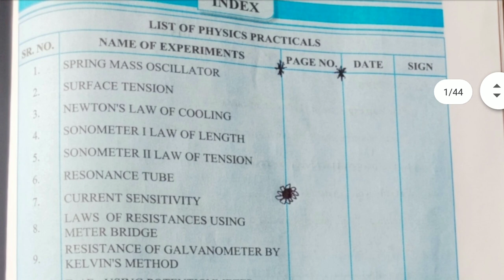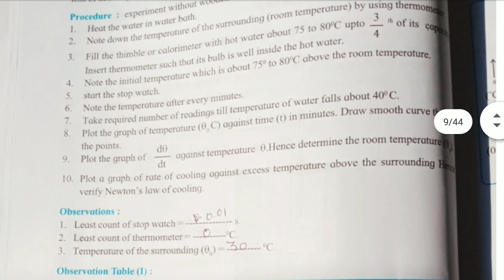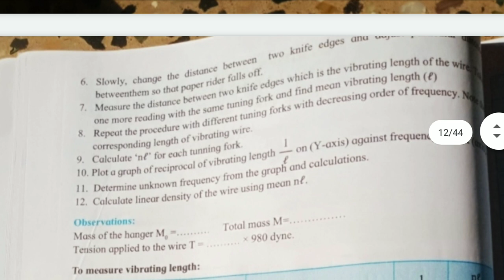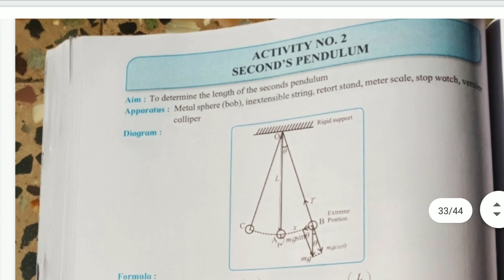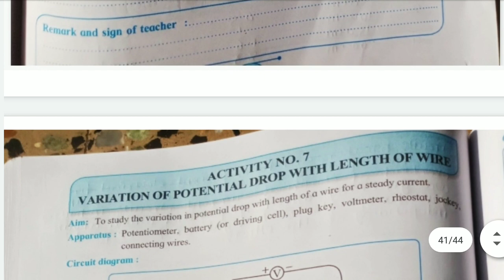12th class physics practical class 12 answers book Maharashtra board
hsc biology practical solution class 12 th 👆

Chemistry practical book

Physics practical book

Mathematiecs practical book

Helping Nature 🌿
 hello student,
hsc chemistry practical answers for class12
 all  practical answers pdf maharashtra board pdf and other board all pdf practical answers hsc biology, chemistry pdf..